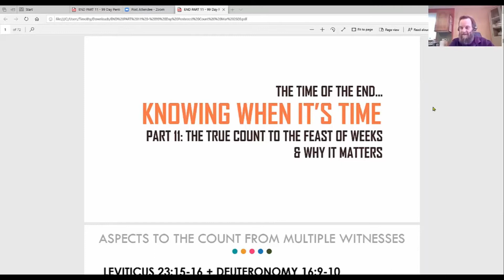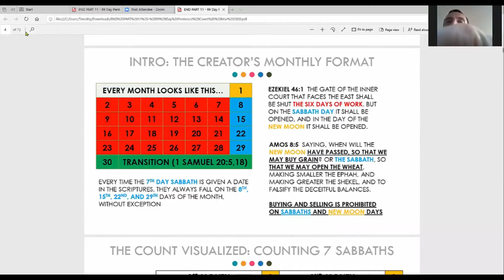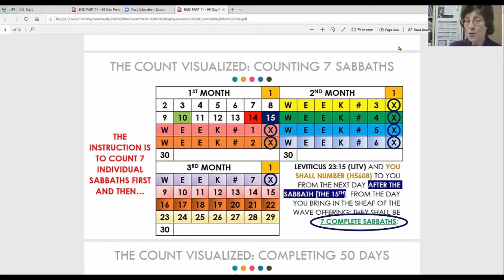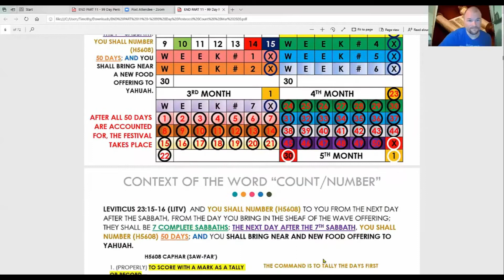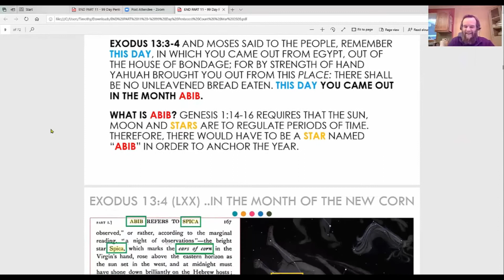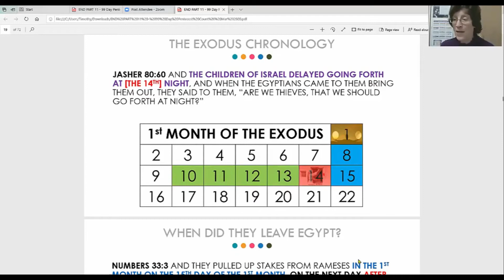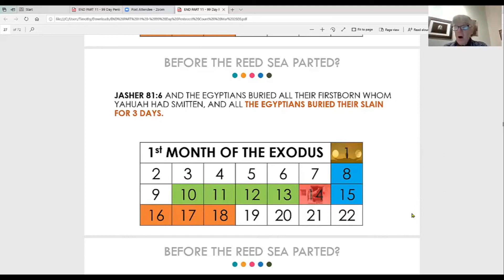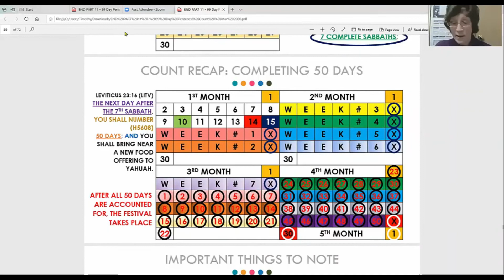2.27 Facing the Jaws of Another Counterfeit Calendar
Join us Live each week
Covenant Calendar Club